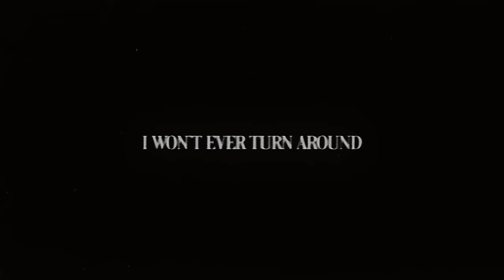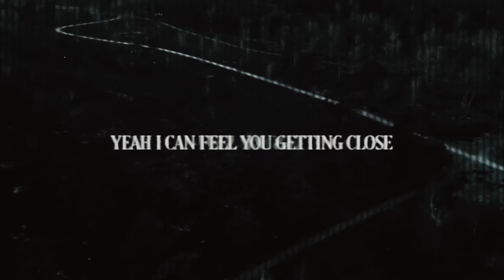CHRIS GREY - DANGEROUS GAME (OFFICIAL LYRIC VIDEO)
Written by Chris Grey, Mikalyn Hay & Frederick Charrosin
Produced and mixed by Chris Grey
Mastered by Reuben Ghose

Lyrics:
We’re probably on a path to self destruction any day
But I know you love the rush, you need it running through your veins
Addicted to the pressure, we don’t ever play it safe
(ever play it safe)

Find myself
In this world made for two
Where only one gets the crown
Took a step
Into something new
I won’t ever turn around

’til I’m lost in your maze
I’m onto you
In love with the chase
Yeah we’re playing the most dangerous game
And I’m all in, all in
Yeah it calls our name
We love being each others prey

Poison in your touch, you’re both the drug and antidote
We’ve been dancing with the devil trying not to lose control
Fire in your eyes yeah I can feel you getting close

Find myself
Took a step
Into something new

Maybe we’ll beat the odds
But we don’t know the cost
No I won’t ever stop

’til I’m lost in your maze (maze)
I’m onto you (you)
In love with the chase (chase)
And I’m all in, all in (I’m all in)
Yeah it calls our name (name)
We love being each others prey (prey)